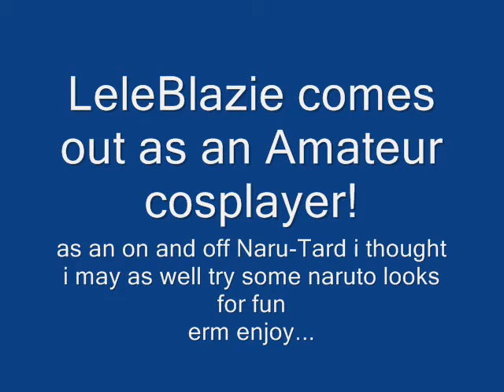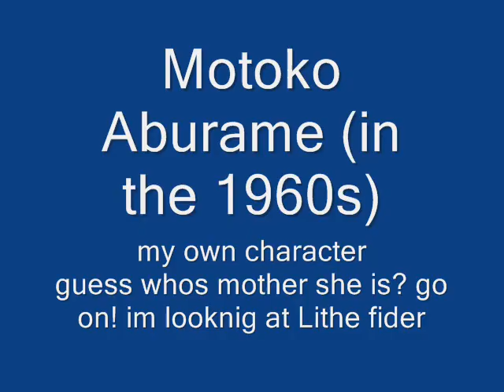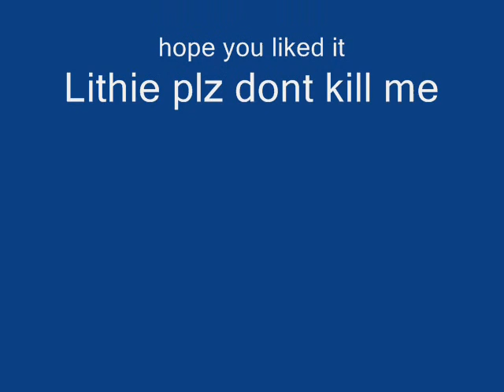Amateur Cosplay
ok i hope i dont offend anyone especially those i consider friends or an inspiration (Lithe Fider)
anyway i try my luck at cosplay